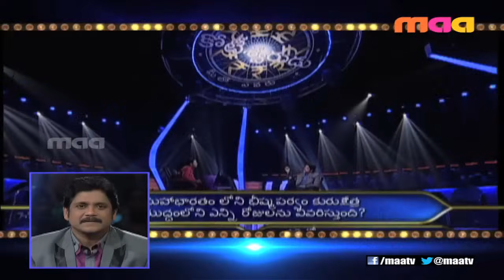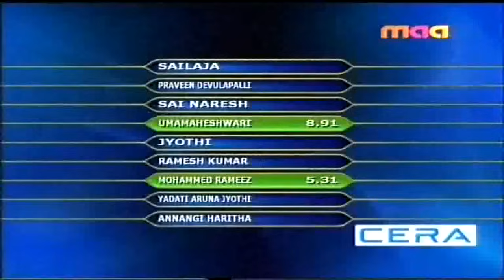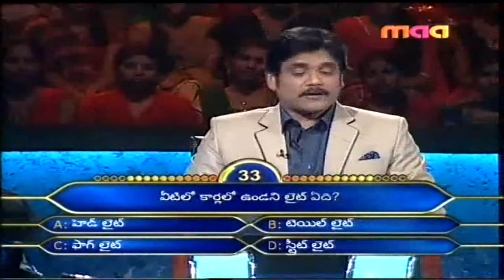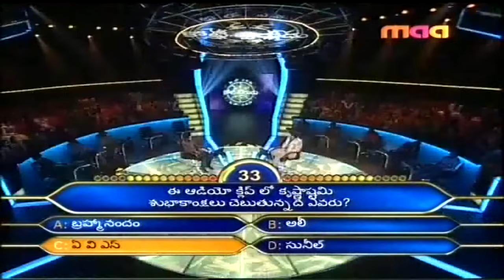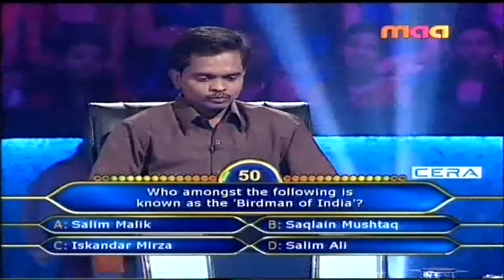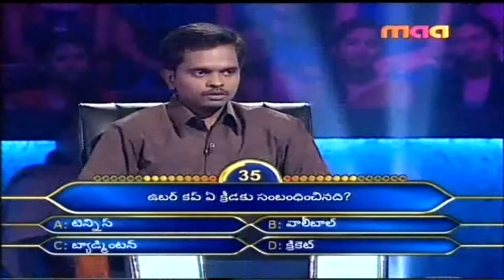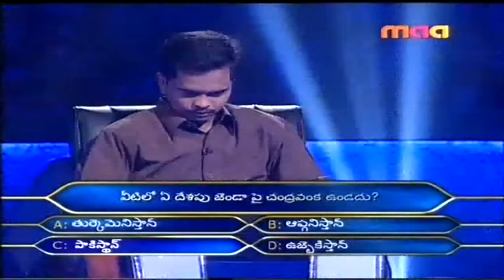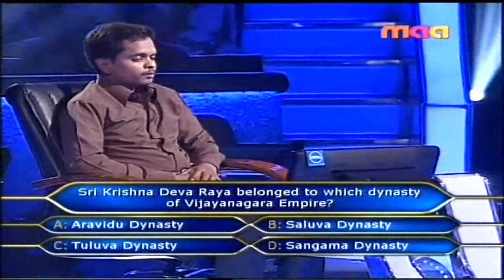MY COMPLETE EPISODE OF MEELO EVARU KOTESWARUDU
MOHAMMED RAMEEZ FROM MADANAPALLE , ANDHRA PRADESH, PLAYING MEELO EVARU DOTESWARUDU - MEK